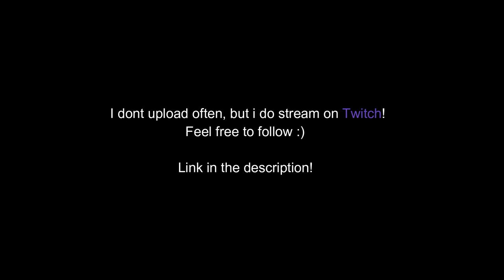Runescape 2007 - Iron Man #23 (2343 kills for this item....)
Progress video number 23.
Lets just say that rng wasnt on my side...
Reason why it takes so long is because it takes a while to get a lot of clips for one video. Guess thats the life in endgame.